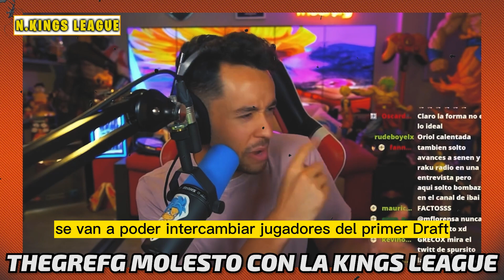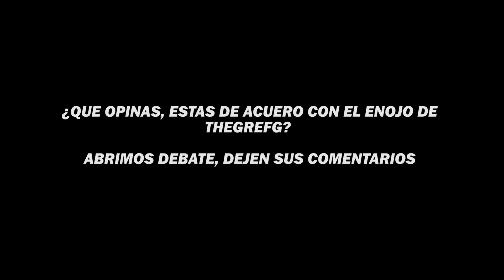😡🔥THEGREFG MOLESTO con ORIOL y con la KINGS LEAGUE por EXCLUSIVA en el CANAL de IBAI😡🔥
😡🔥THEGEFG MUY MOLESTO con ORIOL y con la KINGS LEAGUE por EXCLUSIVA en el CANAL de IBAI😡🔥